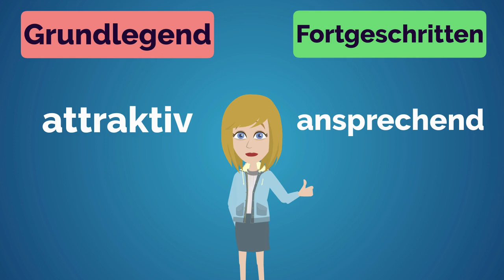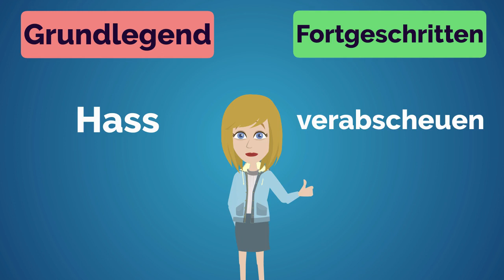German Basic Vs Advanced Vocabulary | Learn German | Practice German | German Vocabulary Episode 001